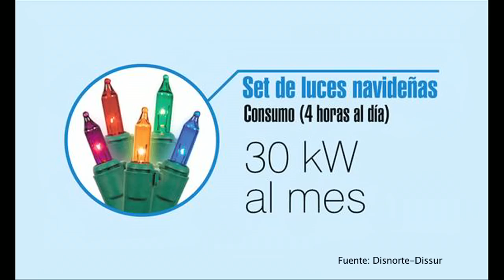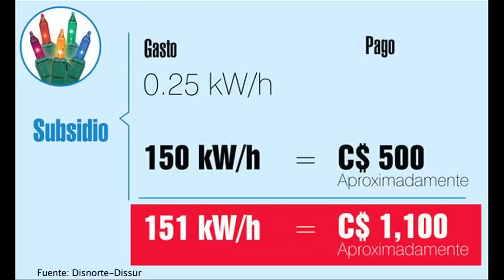¿Cuánto cuesta poner luces navideñas en el hogar?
En diciembre se adornan las casas con luces de Navidad lo que significa un aumento en la tarifa de la factura de la luz. ANDREA SEPÚLVEDA / END